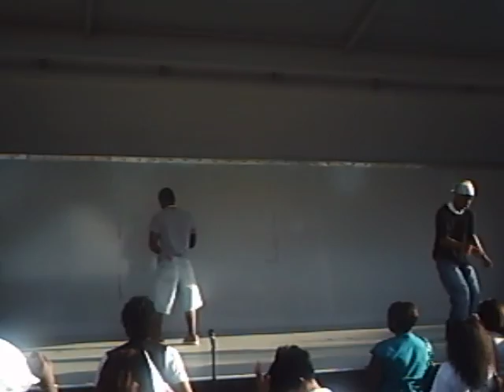PowerHouse @ Talent Show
self explanitory...straight illness. i made the breakbeat